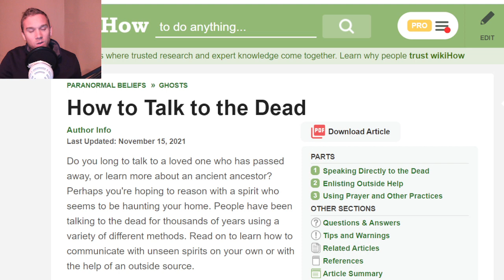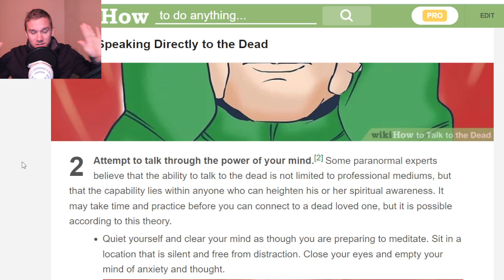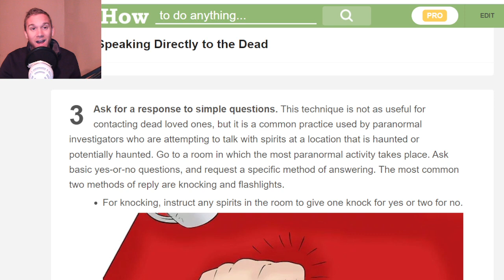How To Talk To The Dead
How you can talk to the dead my friendos